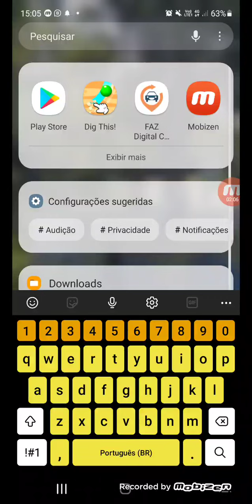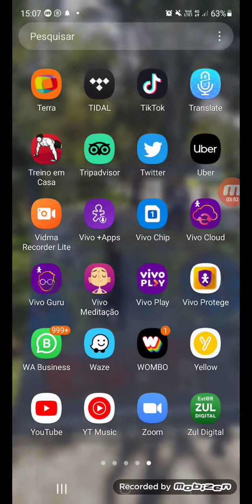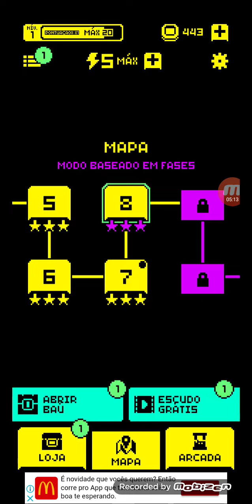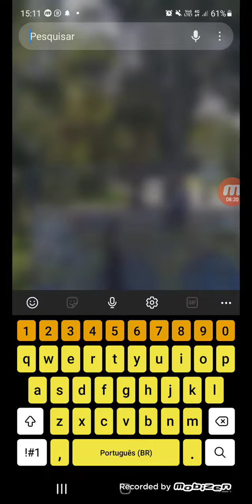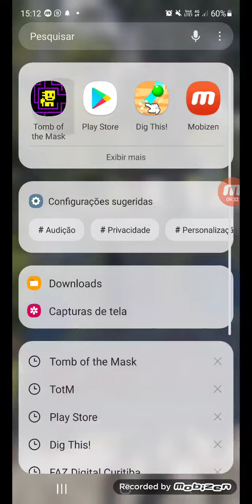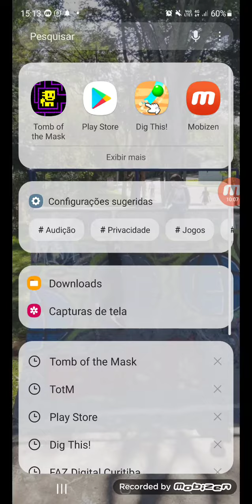jogando t.o.t.m em 15 fases